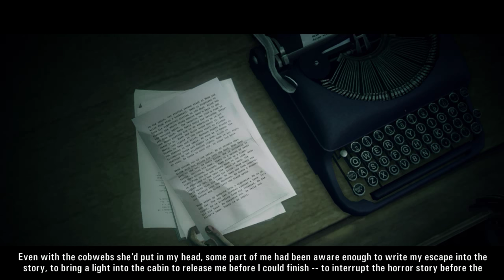Alan Wake - GTX 1070 - 1440p - 60 fps - Part 3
Operating System :Windows 10 Home
 Processor: Intel Core i7-7700HQ
Graphics: NVIDIA GeForce GTX 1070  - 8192 MB
Memory: 16 Gb , DDR4-2400
Display: 2560 x 1440 viewsonic vx3276-2k 60 Hz